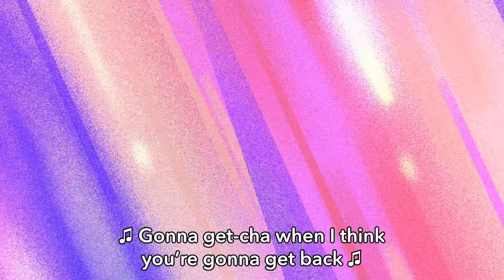OK K.O.! Music Video | OK K.O.! Let's Be Heroes | Cartoon Network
Check out the music video with NEW extended lyrics from the show opening!

Lyrics:
Who’s got a clue
Where I’m going
Of where I’ve been?

I can’t stop with you
‘Cause where you’re going
Is where I win

We’re meant to be a team
Our power flows like a stream
I never thought I’d find my dream
And I dream of never letting go

OK K.O.!
It’s good looking out
It’s what we’re about
Ohhh Ohh

OK K.O.!
You always provide
A mind open wide

OK K.O.!
You fight to the end
You are my best friend
Let’s be heroes!

Who’s got the loot
To get attention
And take control?

Who gives a hoot?
I got my friends and

Just on my own
I’m not so bad but
I’m not at my best

Just hold the phone
If we’re all here then
Ain’t no problem left

With you, I save the day
The only move’s a power play
I’ve never had a better crew
And my crew has so much work to do

OK K.O.!
Ohhh Ohh

OK K.O.!

OK K.O.!
Let’s be heroes!

OK K.O.!
Let’s be heroes

(Spoken)

Alright…

Guess who’s coming right back again…

Just when you thought you had him down…

That’s my man, He gonna…

(2x)
Gonna get-cha when I think you’re gonna get back,
K-O, K-O, TIME!

OK K.O.!
Ohhh Ohh

OK K.O.!

OK K.O.!
Let’s be heroes!

OK K.O.!